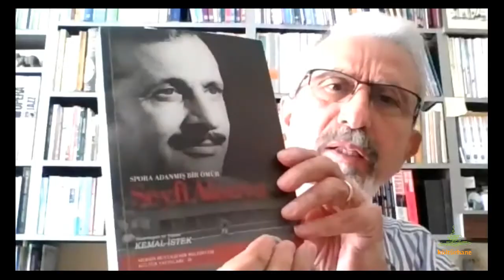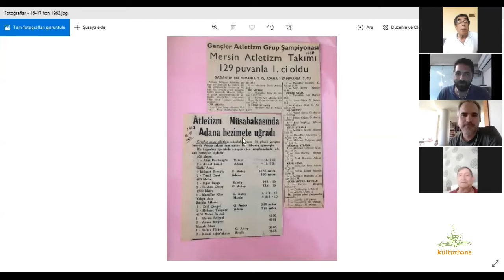Ziya Aykın ile Yumuktepe Kent Sohbetleri- Seyfi Alanya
Yumuktepe Kent Sohbetleri'nde aramızdan ayrılışının sene-i devriyesi vesilesiyle Seyfi Alanya'yı ve onun Mersin ve ülke atletizmine katkılarını konuşuyoruz. Yakınlarda Seyfi Alanya hakkındaki en kapsamlı çalışmayı yayınlamış Kemal İstek'in yanısıra Seyfi Alanya'nın atletizme katkılarına şahit olmuş ya da faydalanmış hemşehrilerimizin de katkılarıyla dopdolu geçen sohbetimize kulak vermenizi tavsiye ediyoruz.